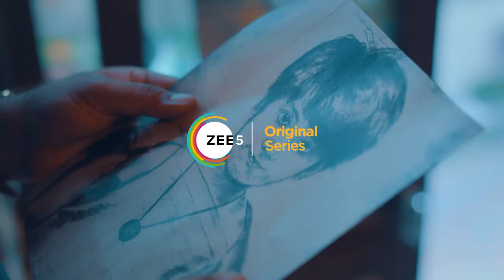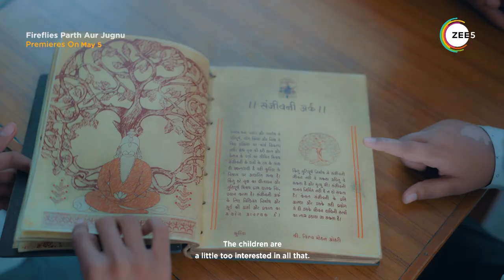Fireflies: Parth Aur Jugnu | Official Trailer | A ZEE5 Original | Premieres 5th May 2023 on ZEE5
A lonely teenager, Parth befriends Jugnu, a mysterious boy who lives in the forest. Can he help Parth win over his fears and save him from the mythical 'vanrakshas'? Fireflies: Parth Aur Jugnu, Premieres 5th May 2023.

Director: Hemant Gaba

Star Cast:
Aekam Binjwe: Jugnu
Meet Mukhi: Parth
Madhoo Shah: Naani
Priyanshu Chaterjee: Arjun
Luke Kenny: Mritunjay Vyas
Zoya Afroz: Nyasa
Varun Kapoor: Laffu